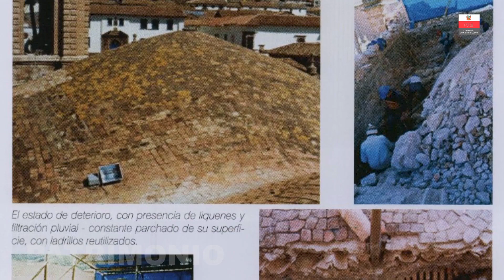La Basilica Catedral Catedral de Cusco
El 19 de octubre se celebró el Día Internacional de las Catedrales para rendir un tributo a estos templos catedralicios, dada su importancia social y religiosa en la humanidad.
Esta fecha tiene como finalidad resaltar la arquitectura, el arte y el impacto de la acción social de las catedrales más importantes del mundo. No podíamos dejar de a lado, a la Basílica Catedral del Cusco, el monumento más importante y suntuoso de la arquitectura colonial, centro de expresiones de riqueza y fastuosidad.